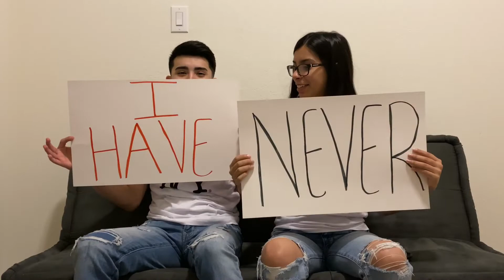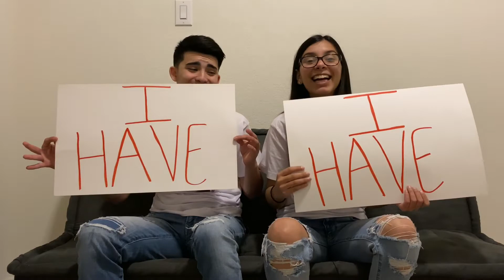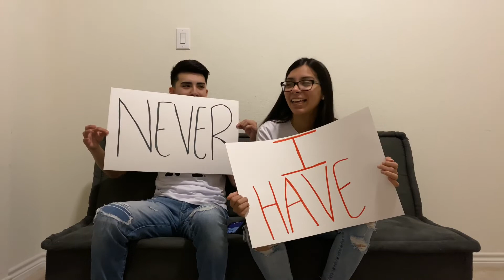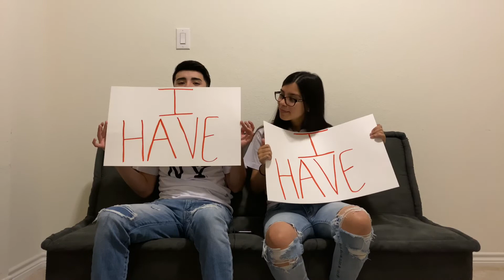NEVER HAVE I EVER!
Hope everyone enjoyed this video if you did smash that thumbs up button and subscribe to our channel if you’re new be on the lookout for a video every single week!